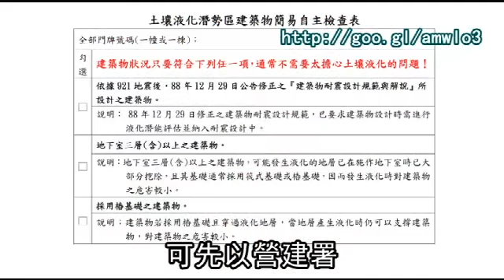土壤液化震撼彈 老屋恐跌價3成--蘋果日報20160314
【綜合報導】人口稠密的台北市土壤液化高潛勢區，集中市中心涵蓋大直重劃區水岸第一排豪宅及熱門路段，高雄高潛勢區也涵蓋部分豪宅熱區，房仲估計在民眾憂心之下，屋齡逾20年的老屋難成交，房價恐跌1成5至3成。由於民眾對液化區房屋安全疑慮高，行政院明天將討論是否將液化區納入「不動產說明書」公開項目。

土壤液化震撼彈
老屋恐跌價3成
根據經濟部中央地質調查所
公布8縣市
土壤液化潛勢區
台北市大直水岸豪宅一帶
松山區松山機場
民生社區一帶
還有
高雄的高雄車站
美麗島捷運站
愛河沿線等
都是高潛勢區
房仲估計
土壤液化區的房價
恐怕要跌1成5至3成
超過20年的老屋
可能難成交了

其實有點嚇到
畢竟我們可能住在這邊
也沒有想過這邊會是土壤液化區

我們這邊是矮房子
可是我們對面
就附近蓋了蠻多大樓

如果它們真的倒塌
壓到我們這邊的話
也是蠻危險的

對
你覺政府應強制介入住戶幫忙
對呀 對呀
應該強制

你是不是很想知道
是否住在壤液化區上
預計今天早上10點
就可以上網查詢
查詢的方法是
1
進入地調所的查詢系統
2
輸入查詢地址
就可看到這個地區土壤液化潛勢
綠色低風險
黃色中風險
紅色高風險
如果是在中或高潛勢
可到先以營建署
提供的自我檢查表檢查
如果有符合檢查表中的任何1項
即使是在液化區
發生損害的可能性也不高
動新聞 趕快來查查快報導